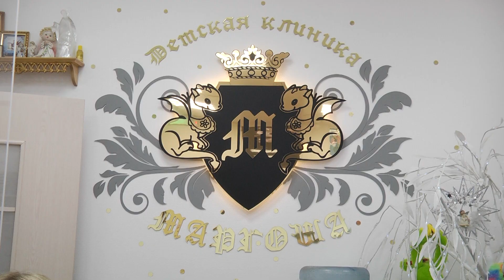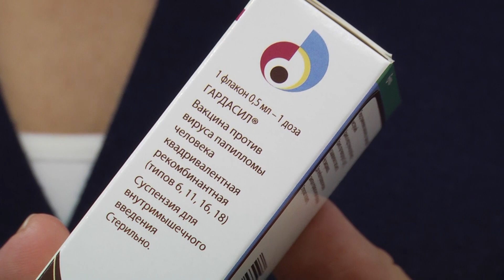Клиника Маргоша приглашает сделать прививку от вируса папиломы человека